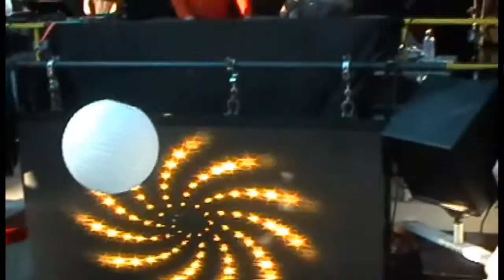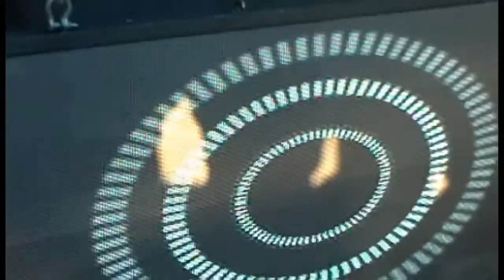deadmau5 @ "BSOD RE-UNION BOAT CRUISE" Toronto, September 28 2013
FRONT ROW SEAT @ "BSOD" Joel Zimmerman (AKA - Deadmau5) and Steve Duda's re-union boat cruise in Toronto, Canada on September 28th 2013. "Ship Show" presents "Deadmau5" at this once in a life time exclusive event aboard "Enterprise 2000". A must see for true diehard Mau5 fans! You can't get any closer then this!
Deadmau5 - You There?
Hatiras & JELO - SpeakerHumper
Yan Lhert feat. Anthony Ross - Just Passing Through (Thomas Penton Remix)
ID - ID
BSOD - Milton
ID - ID
Phil Kieran - Saturdays
ID - ID